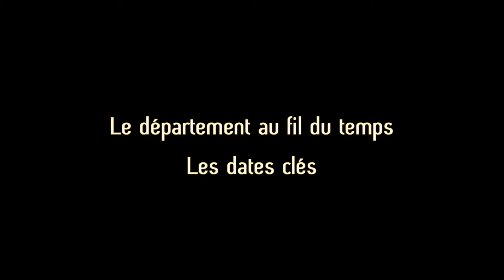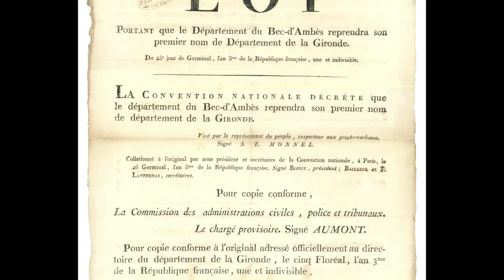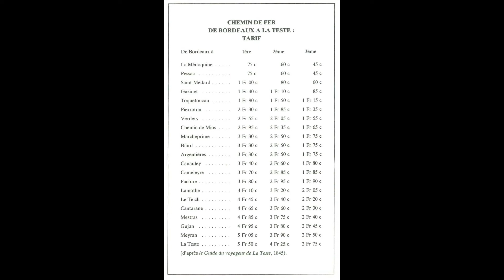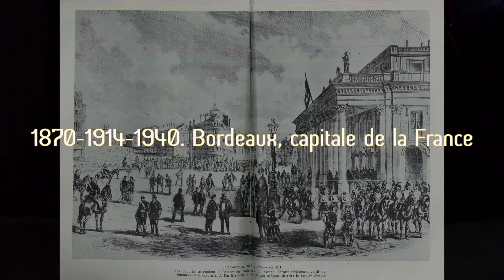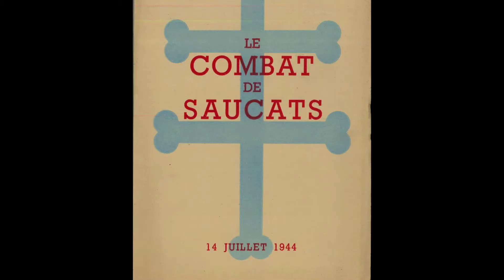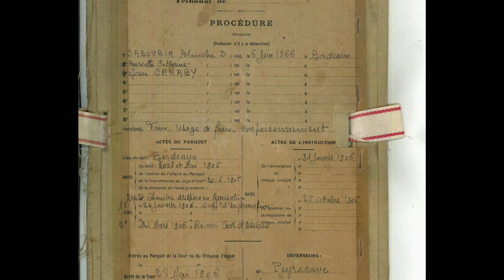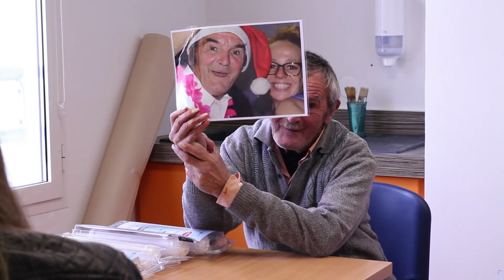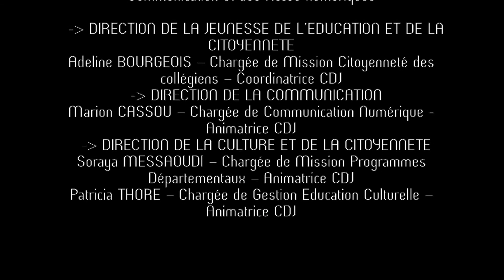Le Département au fil du temps [CDJ 2015-2016]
Commission « Jeunesse et culture » : « Le département au fil du temps » est une frise numérique qui retrace l’histoire du Département à partir de temps forts. Cette frise pourra servir d’outil pédagogique aux Archives départementales.

Véritable école de la démocratie et de la citoyenneté, le Conseil Départemental des Jeunes est une assemblée consultative composée de collégiens girondins, issus des classes de 5e et 4e, des collèges publics et privés et des Maisons familiales et rurales de Gironde, élu(e)s par leurs pairs en début d’année.

Depuis sa création en 1989, le Conseil départemental des Jeunes a réalisé de nombreux projets : vidéos, plaquettes, jeux, guides, ateliers, concours et bien d'autres !